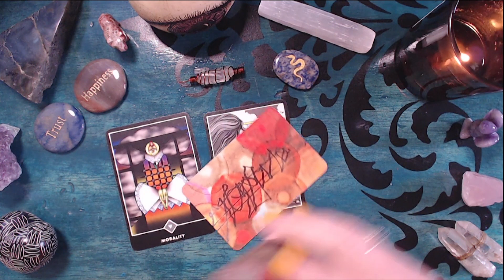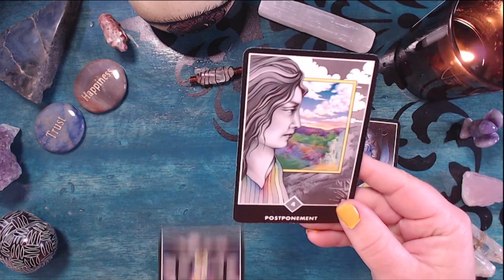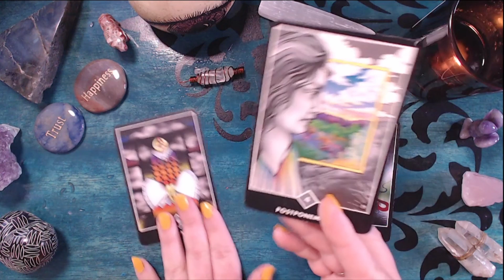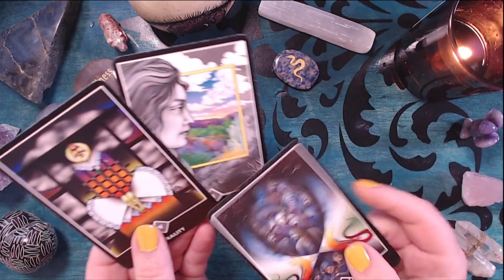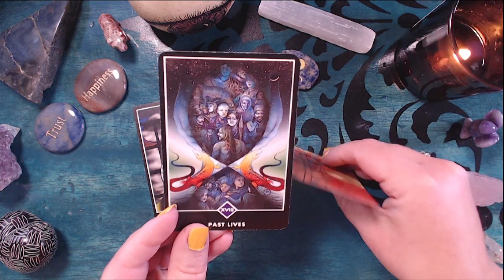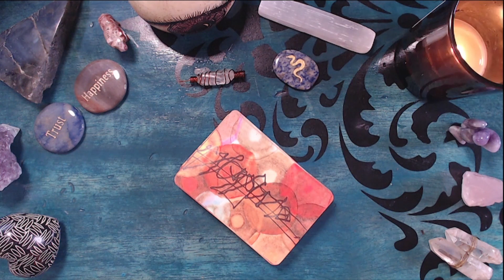Libra Quick Draw Tarot for June: One Step At A Time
Quick Tarot Energy Check-in for Libra for June.

Come join us on Twitch so you don't miss out on all the fun: